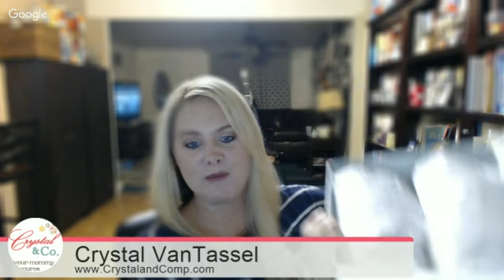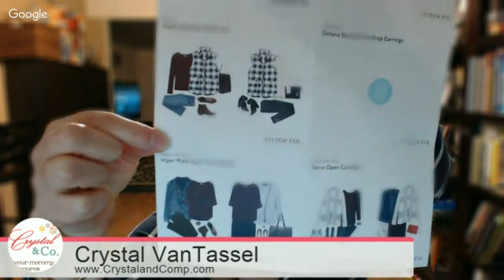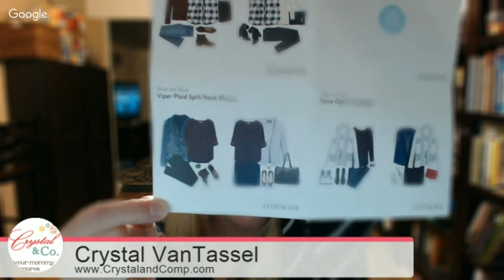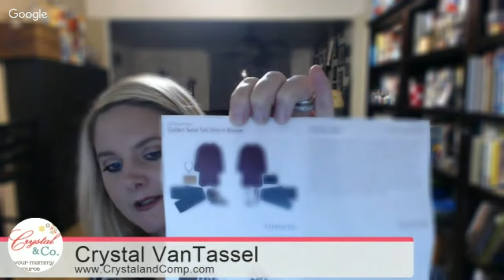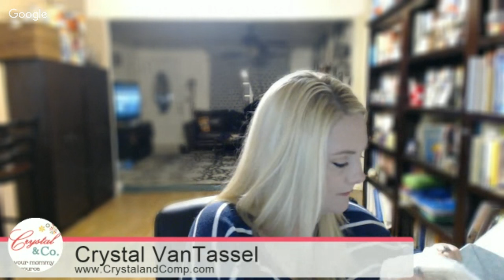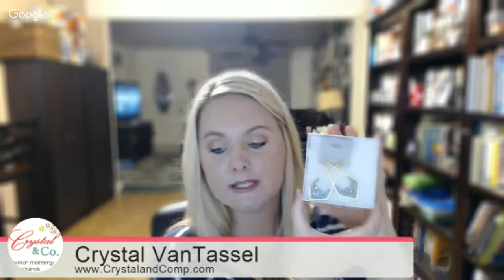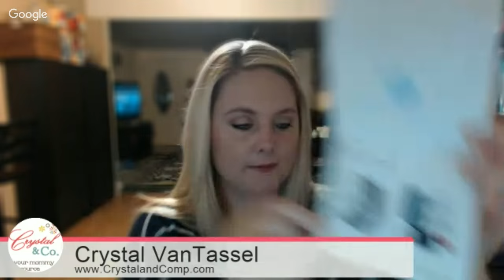Stitch Fix Unboxing November 2015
unboxes her 5th Stitch Fix box. This month she requested from her stylist clothes for layering, anything plaid, a quilted vest, statement earrings and anything mustard yellow. Let's see what's in the box.